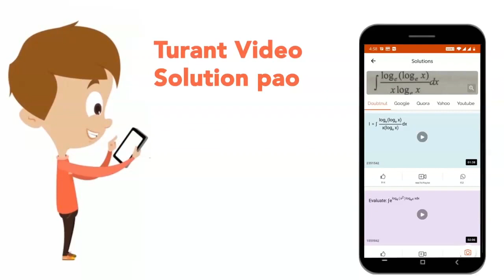Assertion : Caesium is used in photoelectric cells. Reason : Caesium is most electropositive ele...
Assertion : Caesium is used in photoelectric cells. Reason : Caesium is most electropositive element.
Class: 11
Subject: CHEMISTRY
Chapter: S BLOCK ELEMENTS ( GROUP 13 - 14)
Board:NEET

👉 Have Any Query? Ask Us.